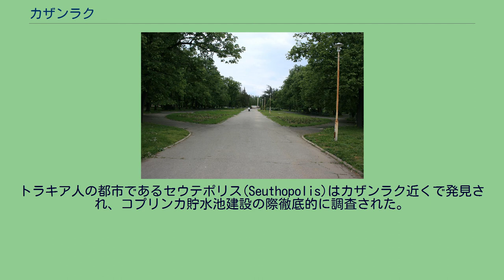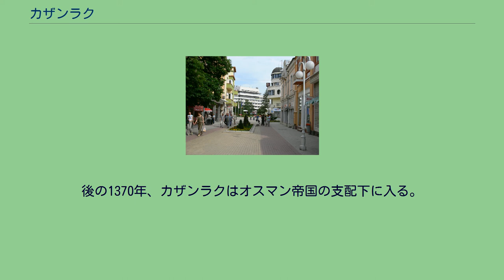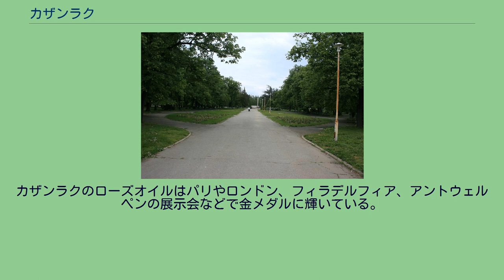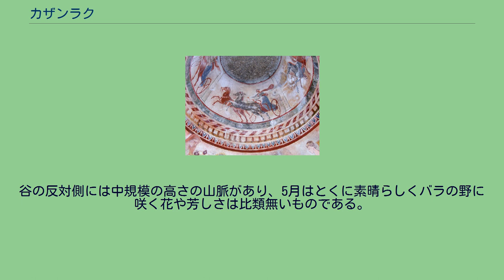カザンラク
スタラ・ザゴラ州の都市
カザンラク（ブルガリア語：Казанлък、ラテン文字表記：Kazanlak）は、ブルガリア・スタラ・ザゴラ州にあり、バルカン山脈麓のカザンラク平原に開けた都市である。
カザンラクはブルガリアでは10番目に大きな工業都市で、2006年現在の人口は78,938人である。
ローズオイル生産の中心地でもある。
カザンラク一帯に人が住み始めたのは新石器時代(紀元前6000～5000年前)までさかのぼる。
紀元前4～3世紀頃トゥンジャ川上流はトラキア人支配地の中心で、セウト三世の治世時代でもあり、ヘレニズムの中でのトラキアの歴史的発展にとって重要な場所であった。
トラキア人の都市であるセウテポリス(Seuthopolis)はカザンラク近くで発見され、コプリンカ貯水池建設の際徹底的に調査された。
紀元前4世紀、セウテポリス近くにトラキア人は墓を建てている。
有名なカザンラクのトラキア人の墳墓で、1979年にユネスコの世界遺産に登録されている。
中世、カザンラク平原はブルガリアのボイヤールエルティミールの支配地クルンの中心地であった。
後の1370年、カザンラクはオスマン帝国の支配下に入る。
現代の都市カザンラクの起源は15世紀にさかのぼる。
シプカ峠を防御するため軍の要塞が設けられ、その後手工業が発達した。
タンニング(革加工)、銅細工、ガラス細工、フライゼ(織物)、靴作り、樽の製造など50以上の手工業が発達し、バラの栽培も同様に発達した。
精油用のバラはインドからペルシア、シリア、トルコを経由し入ってきた。
適した気温、高い湿度、日照、シナモン林など成功する条件が必要であった。
カザンラクのローズオイルはパリやロンドン、フィラデルフィア、アントウェルペンの展示会などで金メダルに輝いている。
オスマン支配後は巨大な市場を失ったことから手工業は衰退して行き、軍需産業が発達する。
カザンラクには1924年に設立されたアーセナル社が多様な軍事設備を開発しており、AK-47タイプの小火器や地対空ミサイル、マシンガンなどを製造している。
また、M+Sハイドラウリック社とカプロニJSC社が立地しモーターやシリンダーなど構成部材を製造している。
織物工場も3箇所立地している他、名産のローズオイル工場が立地する。
カザンラクは有名なバラの谷の東端に位置している。
谷の反対側には中規模の高さの山脈があり、5月はとくに素晴らしくバラの野に咲く花や芳しさは比類無いものである。
美しいバラの祭典が6月最初の週に開かれる。
バラ祭りが開かれる週は舞踏など毎日違った行事が行われている。
美人コンテストも行われ、最終日にはもっとも美しい女性が選ばれる。
地元では「バラの女王」と呼ばれている。
バラ祭りは1903年から行われており100年以上の伝統がある。
現在では国際的なイベントとなり多くの観光客で賑わい人々を楽しませている。
^ За общината ^ “デジタル大辞泉の解説”. コトバンク. 2018年8月27日閲覧。